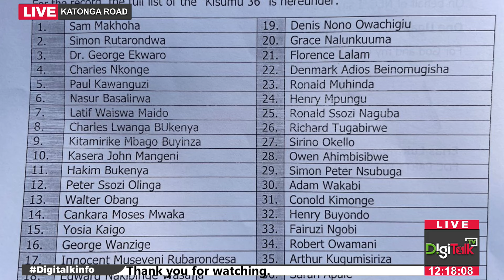FDC Katonga Delegates adopt resolution for a new political Party as they disolve the old one.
Over 800 National Delegates convened at Katonga have adopted a resolution to register another political party.
August 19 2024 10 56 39 AM